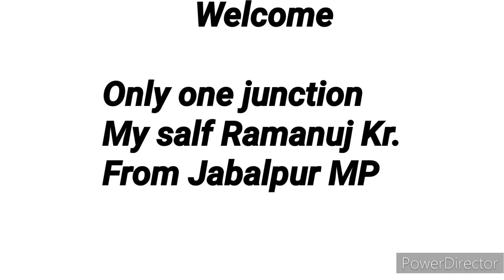Indian railway most expensive train